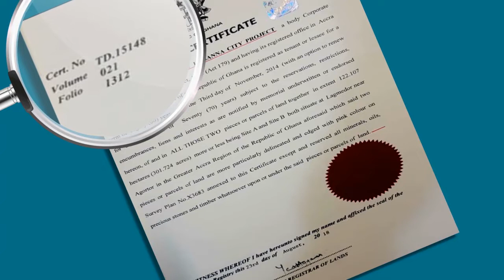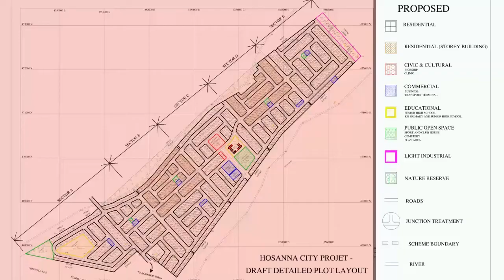Proposed Hosanna City Project Commecial Video HD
This is a brief video of the Hosanna City Project.